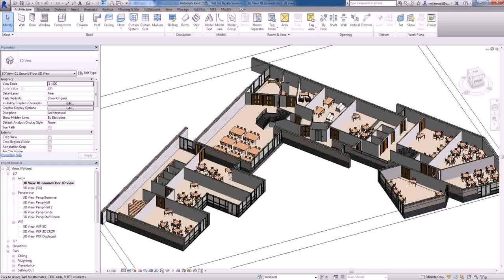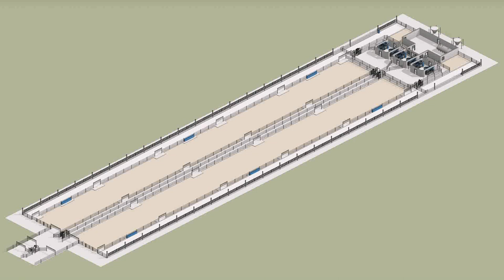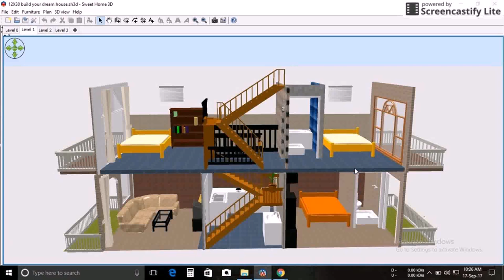Floor Plan With 3d View